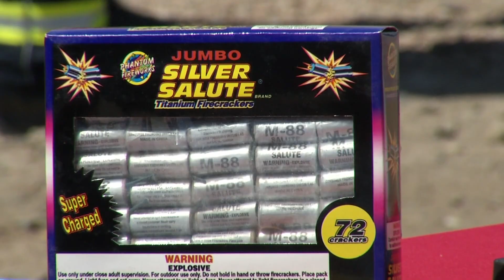Holiday firework use sparks concerns for brush fires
Fire officials are warning that a small spark can lead to a fast-moving, human-caused brush fire in the Valley.